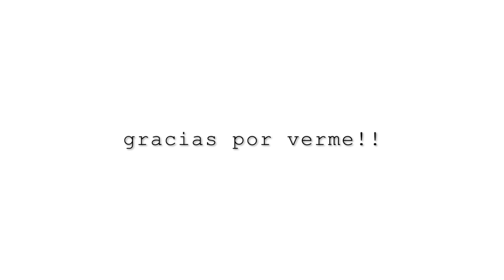OSCAR PUENTE PIERDE LOS PAPELES EN EL AVE.